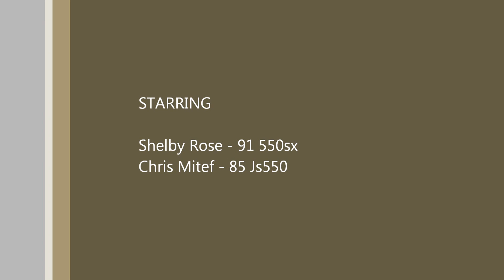85 jet ski 550 built ~ go pro